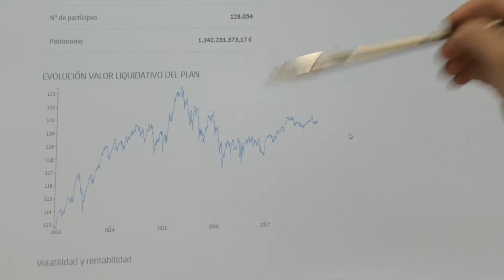España no cubre el gasto en pensiones a pesar de lograr una recaudación récord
La Seguridad Social batirá este año la recaudación de 2008, pero sus cuentas continuarán en números rojos. Los expertos en pensiones coinciden en que este modelo “no es sostenible tal y como lo conocemos”.